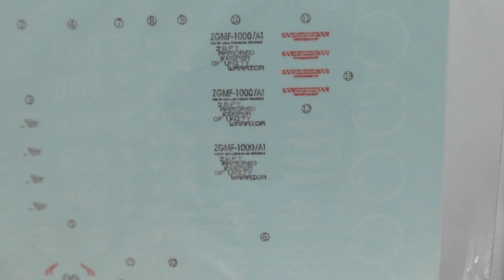[REVIEW] HUANYING / PHANTOM MODEL - MG 1/100 GUNNER ZAKU LUNAMARIA (BOOTLEG) - IS IT WORSE?